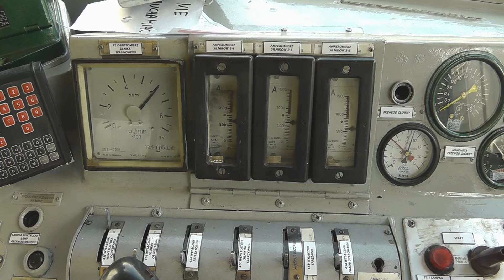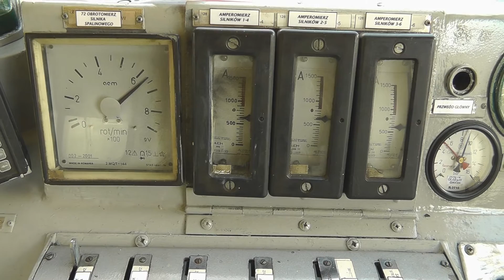ST43-R003 CTL Logistics "Malina" Na Oporniku!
Rumunek CTL`u po naprawie głównej {rewizji} silnika i zespołu kołowego uruchomiony na oporniku w Zajączkowie Tczewskim.
Trwają regulacje  pompy wtryskowej  i  prądnicy  pod  obciążeniem za  pomocą  oporu ,identycznego  jaki  stawia  skład.
Naprawę wykonała firma Maxima z Gdańska.
Pozdrowienia dla  załogi!